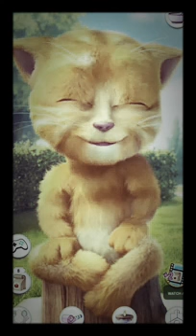Talking Ginger 🍖🍤🍝🍕🍟🍞🍐🍉🍓🍔🍗🐱🔥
talkingcat talkingginger fun talking 2023